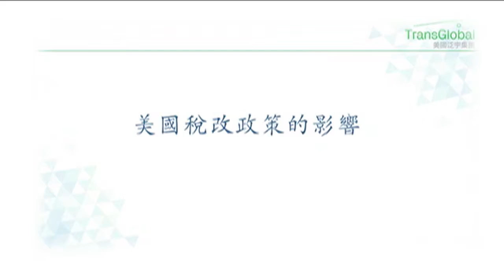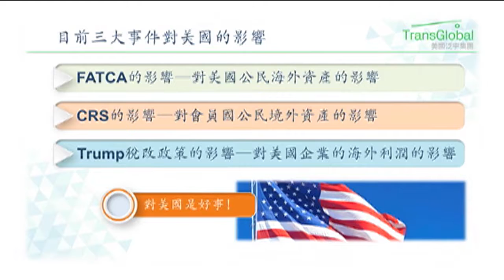與濼漫談 2018-01-27 (Part 1)